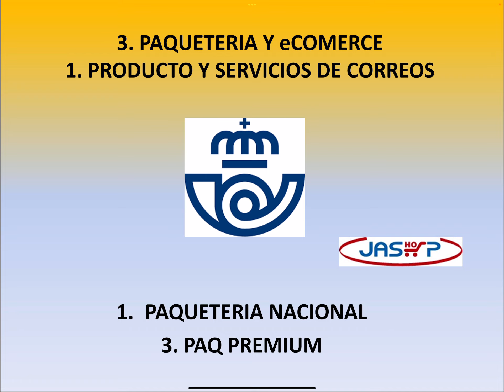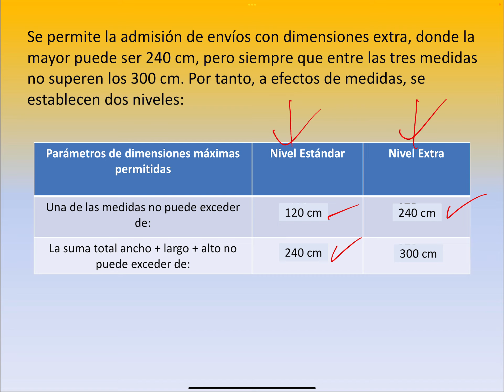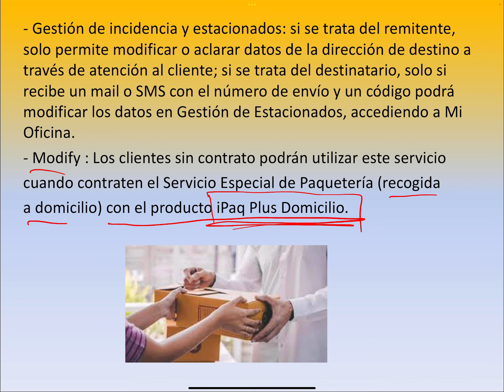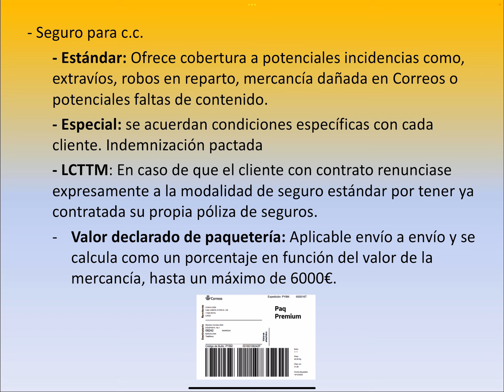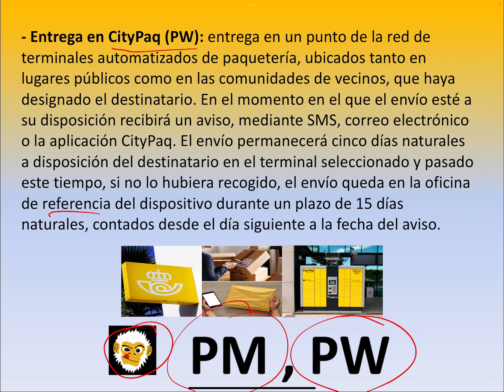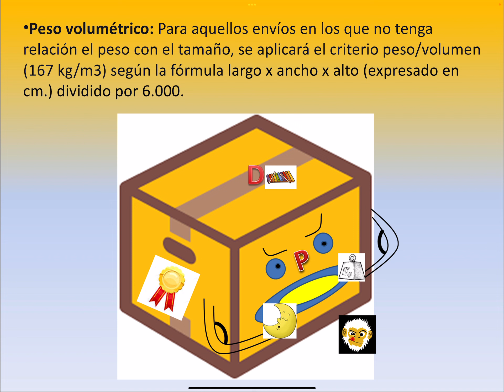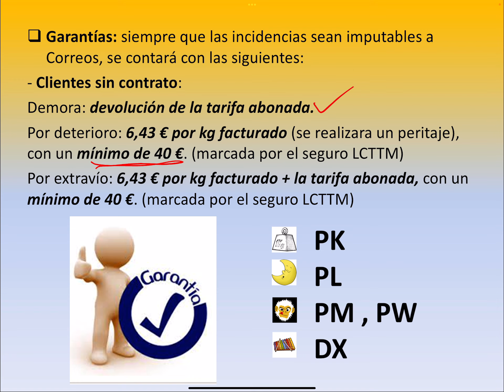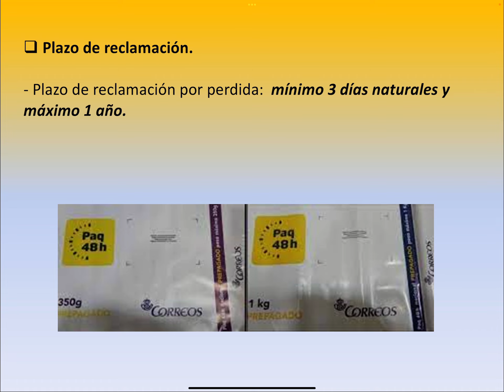MOD A TEMA 3.1.1.3 PAQ PREMIUM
Conviértete en miembro de este canal para disfrutar de ventajas:
En este video podemos ver el producto de Correos Paq Premium, en que consiste dicho producto, nombraremos las principales características y servicios adicionales, para la Oposiciones de Correos 2024.